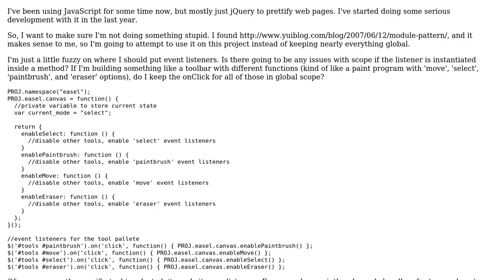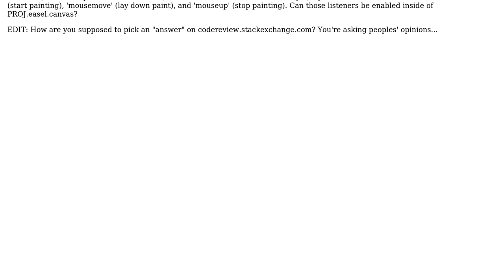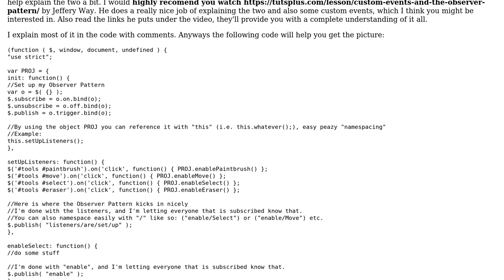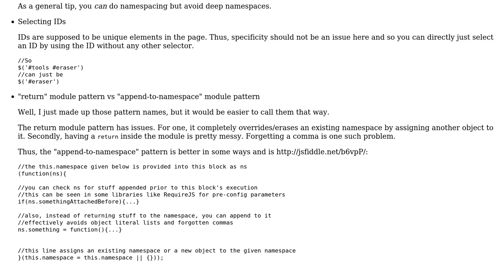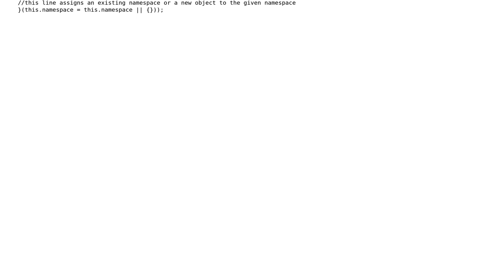Code Review: JavaScript event handlers, scope, and the module design pattern (2 Solutions!!)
Code Review: JavaScript event handlers, scope, and the module design pattern

With thanks & praise to God, and with thanks to the many people who have made this project possible! | Content (except music & images) licensed under CC BY-SA | Music | Images & others | With thanks to user smholloway user Joseph user Jonny Sooter user coding_hero and the Stack Exchange Network Trademarks are property of their respective owners. You are responsible for your own actions.